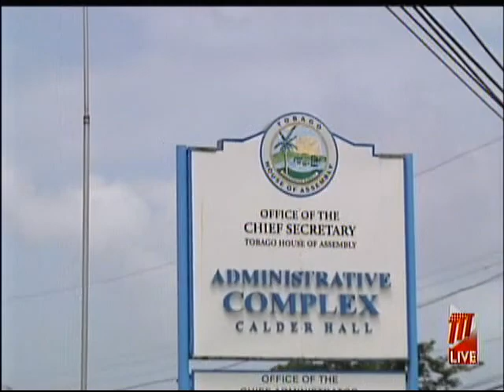THA Election On January 25th 2021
Tobagonians will go to the polls on January 25th 2021, to cast their vote for a new Tobago House of Assembly.

President Paula-Mae Weekes made the announcement this afternoon in a media release.

President Weekes said the date was fixed following consultation with Prime Minister Dr. Keith Rowley, and THA Chief Secretary Ancil Dennis.

Nomination Day is January 4th.